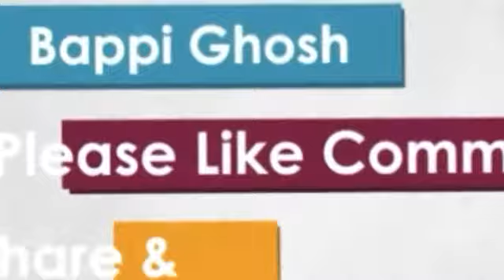News I Aditya Chopra I Los Vegas